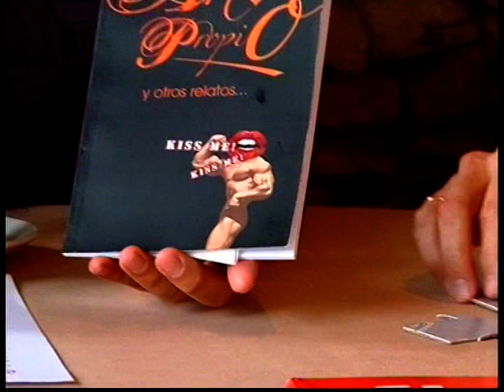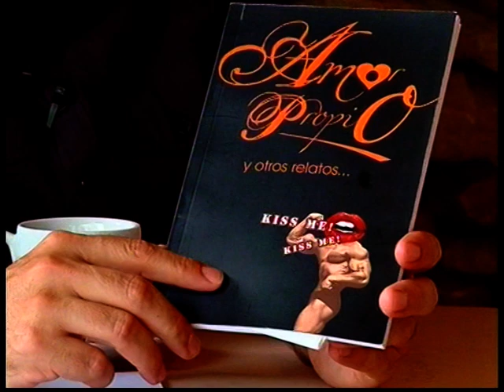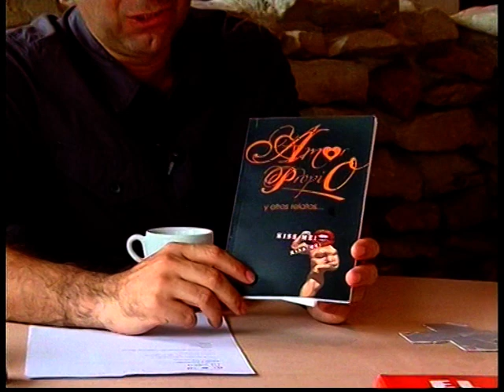Jose Balleteros en LaVisita con JabierCalle 3º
Coordinado por LaVisita
Gestionamos Comunicación y Publicidad.
Realizamos producción audiovisual ( Video_Clips /Reportajes/ Documentales/ Entrevistas)
Optimizamos todos los recursos para ser mas efectivos.

La Visita se emite los sabados a las 20h y los domingos a las 15h en TeleBilbao. Este dirigido y presentado por Jabier Calle desde hace mas de 16 años y en tono intimista y cercano realiza entrevistas a diferentes personas del mundo de la politica, cultura, música, cine, teatro y vida social.
Es uno de los programas mas veteranos en la historia de la television en España. Su primera emision tuvo lugar el 6 de Junio de 1995 con el actor Saturnino Garcia y desde entonces ininterrumpidamente todos los fines de semana desde TeleBilbao se ha dado cita ante su numerosa audiencia.
Mas de 1600 entrevistas a personajes de todo tipo, Politicos, Deportistas, Cantantes, musicos, gentes del cine, teatro, las artes plasticas o anonimos con cosas que contar han pasado por La Visita que desde sus inicios ha estado dirigido y presentado por JabierCalle

La Visita es algo mas que un veterano programa de television.